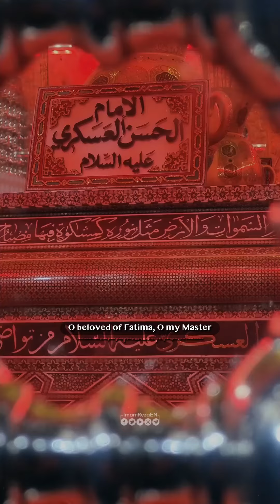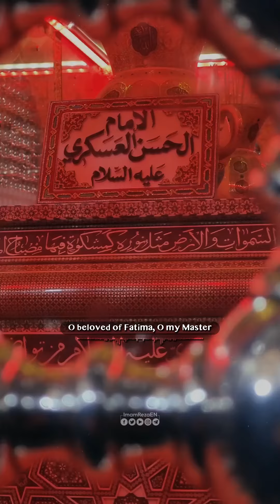O Hujjat, son of al-Hassan al-AskariWould you take our hearts to Samarra